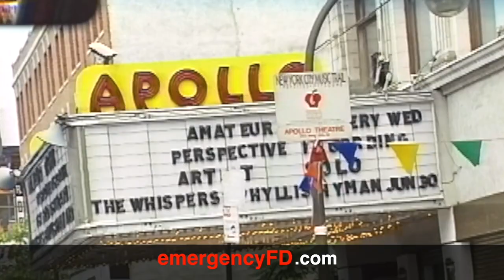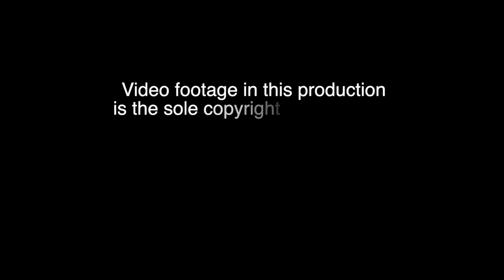FDNY 1995 Visit- Learning About a Future WTC Attack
In the months of May and June in 1995, Tom Mann went to New York to ride and video tape emergency segments with the New York City Fire Department or FDNY.  During that time, Tom Mann learned about FDNY operations and some incites into the 1993 World Trade Center terrorist bombing and the potential for a future terrorist attack.  In this video, Tom Mann shares that story and shows video that has never been seen since 1995.

Emergency FD videos documents the work of fire and ems  first responders.  Producer Tom Mann spent 10 years documenting the work of fire departments around the country and around the Memphis area..